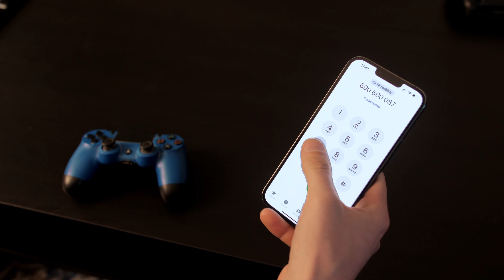Spot reklamowy Foodex24